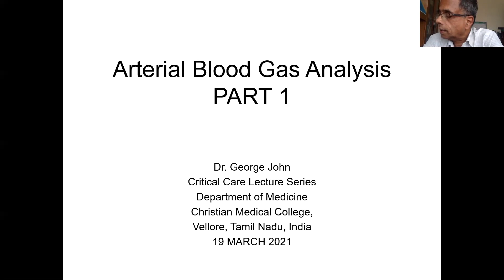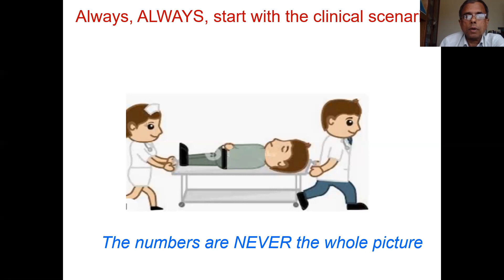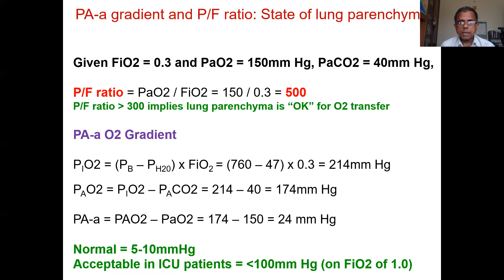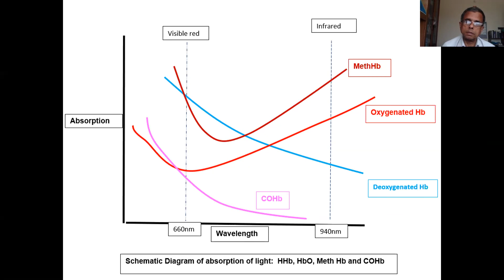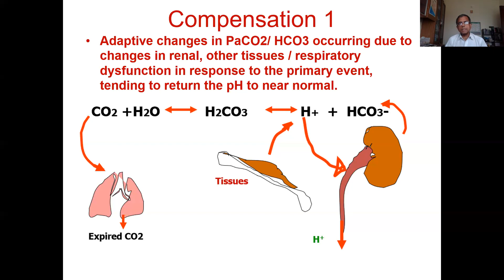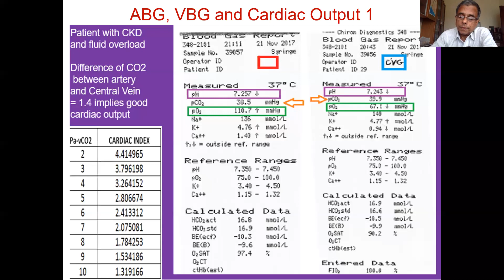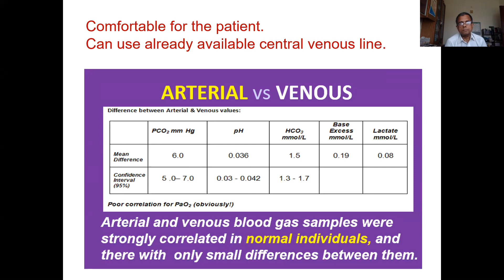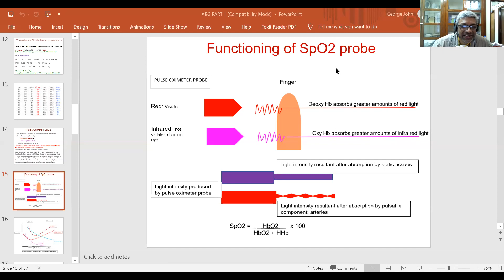Arterial Blood Gas Analysis , Part 1 : Dr George John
Dr George John
Critical Care Lecture Series
Department Of Medicine
C.M.C Vellore